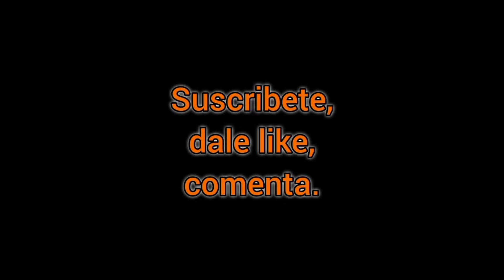LA GRATITUD [Robert Martínez, 09-01-2024].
Les mando un abrazo grande a todos!
Mi nombre es Alexis y soy de Argentina 🇦🇷

Gracias Robert por estar ahí para nosotros ☺️

¡No sé olviden de compartir el video para que llegue a los seres que lo necesiten!

Bendiciones 🙏💕

¿DESEAS REALIZAR UNA DONACIÓN AL CANAL?

BITCOIN: 18TEzwbagsdumgjsFYHkTBxTdFLPQJTsP9
THETER (Red TRC 20):  TBe6bxHAjiLr8L4m3FS3kMirAaf7ySs1nZ

GRACIAS 🙏
Saludos!!
Ale 🇦🇷